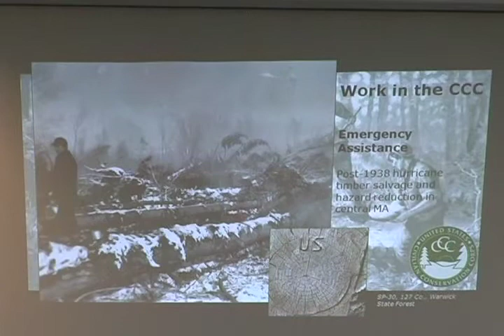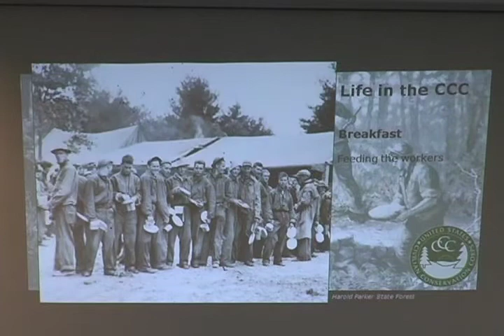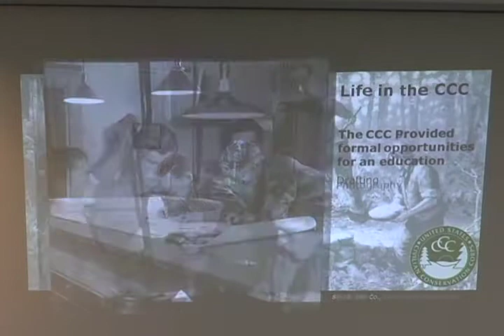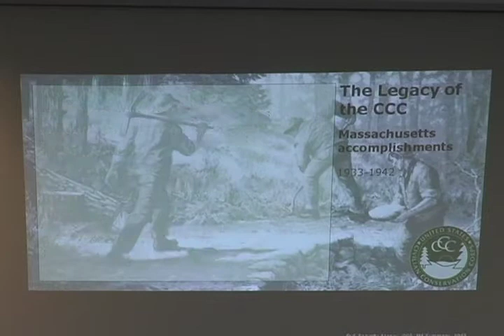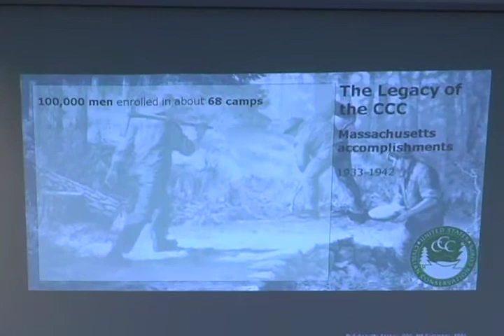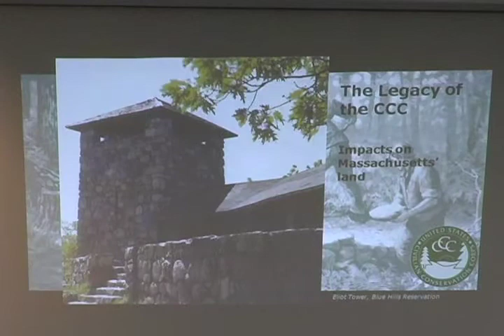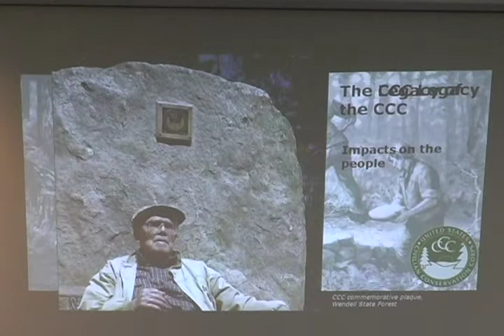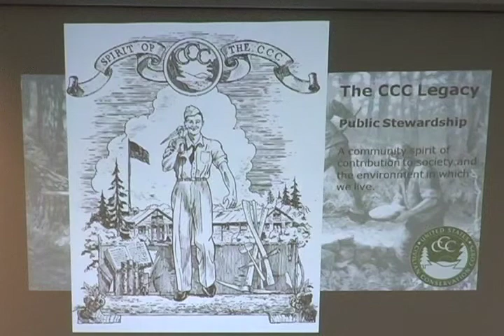Harold Parker State Forest: Discover A Hidden Gem Right Next Door (04/08/10) - Part 6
Bob Anderson, Massachusetts Park Interpreter, talks about the Harold Park State Forest in North Reading and surrounding towns at the Flint Memorial Public Library on April 8th, 2010.